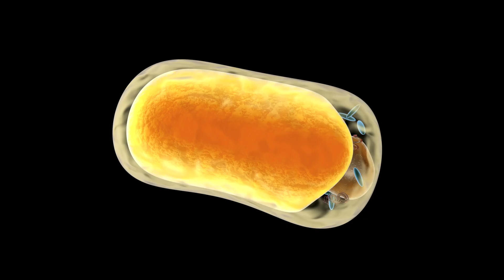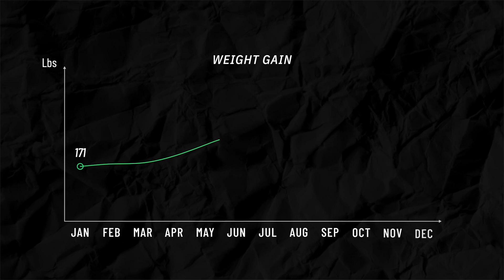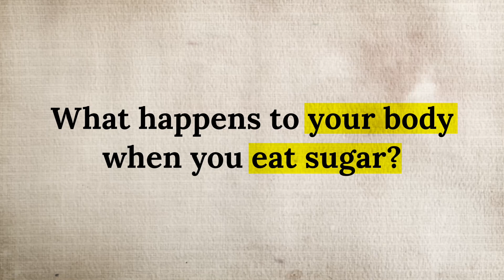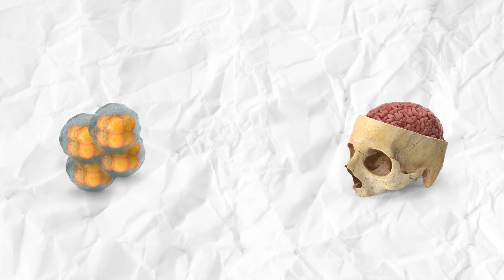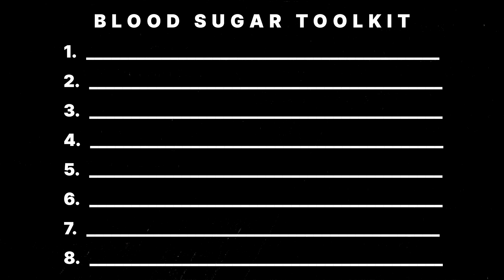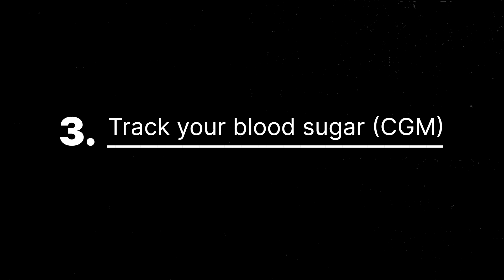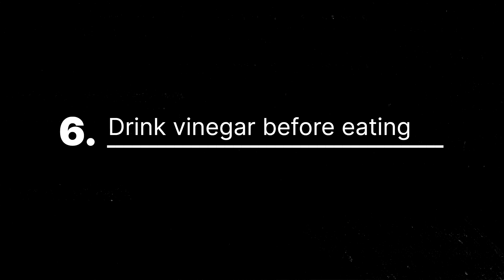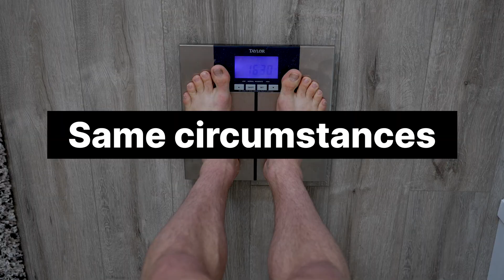Why Sugar Makes You Fat (and How to Fix It)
Get 2 free months of Levels Health 👇🏻

Sugar, we all love it and our brains are wired to seek it out, but why does it give us a couple more pounds than we'd like to be? In the video we answer that question and explore why we get sugar cravings, how to offset blood sugar spikes, and tips and tools to lose weight.

Thank you to @hubermanlab and @biolayne1 for all the incredible knowledge about sugar and weight gain!